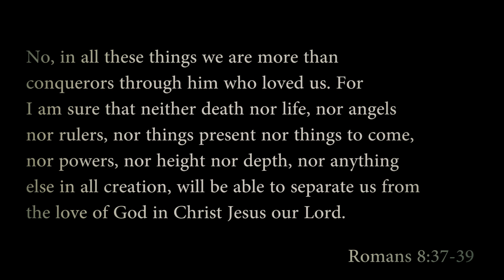All Anointed -Say Yes